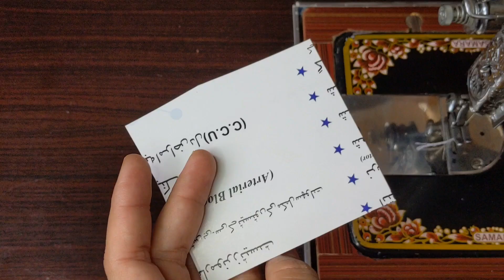DIY_Creative Sleeves Design_Beautiful Dori Sleeves,Daman & Trouser Design_Sewing Machine Embroidery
DIY_Creative Sleeves Design_Beautiful Dori Sleeves,Daman & Trouser Design_Sewing Machine Embroidery _DIY FabricIdeas